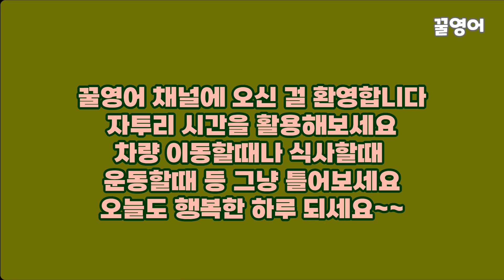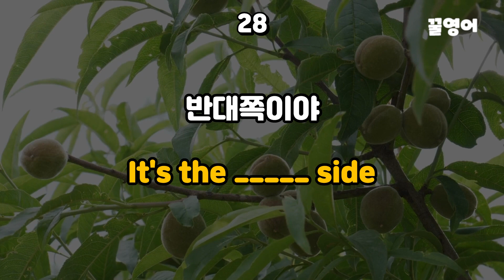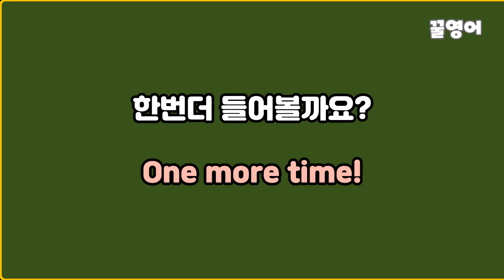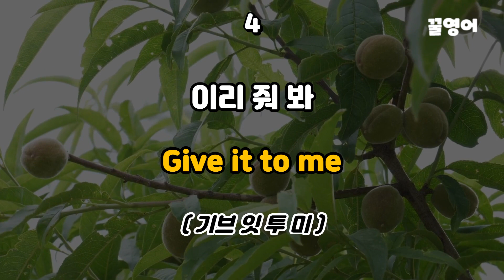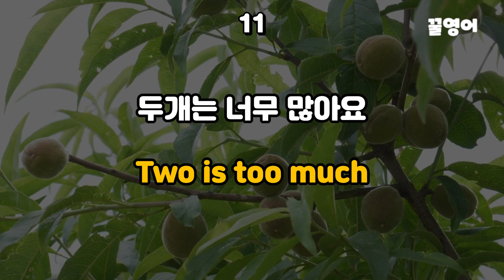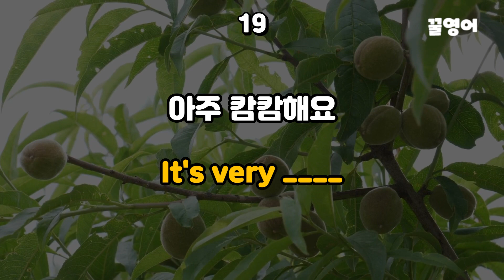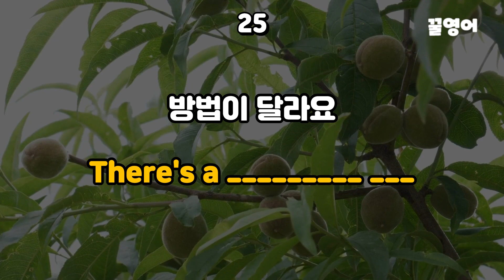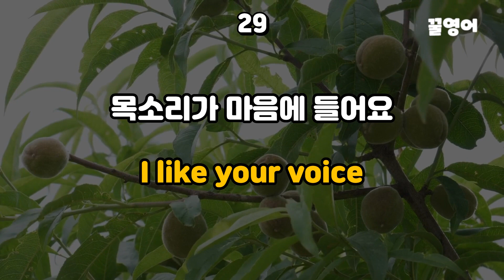듣다보면 늘어요/짧은생활영어회화 30문장 #25/그냥 틀어두세요/english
듣다보면 저절로 익숙해지도록 문장이 여러번 반복됩니다
차량 이동할때나 식사할때 등 수시로 들으며 영어귀를 틔어주세요
꾸준히 듣으면 영어실력은 덤~~~